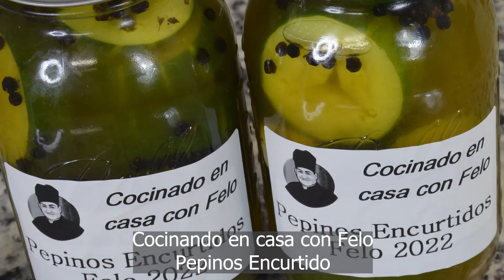Cómo hacer pepinillos en vinagre fácilmente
¡A ver si logro dominar el arte de hacer encurtidos caseros con vinagre!

¿Alguna vez has intentado hacer tus propios encurtidos en casa? Es un mundo completamente diferente en comparación con el que se compra en la tienda y estoy emocionado de compartir mi experiencia con ustedes hoy.

Los encurtidos caseros cambian las reglas del juego: son picantes, crujientes y muy adictivos. Cuando los haces tú mismo, puedes personalizar el sabor a tu gusto y lo mejor es que realmente no es tan difícil. Sé lo que podrías estar pensando: "¿Encurtir en casa? ¡Parece mucho trabajo!". Pero créeme, vale la pena.

Uno de los mayores conceptos erróneos sobre hacer encurtidos en casa es que es una tarea desalentadora. La gente piensa que requiere mucho equipo especializado, recetas complicadas o una gran cantidad de tiempo. Pero la verdad es que hacer encurtidos es sorprendentemente sencillo. Puedes hacerlo con sólo unos pocos ingredientes básicos y algo de paciencia. Otra idea errónea es que los encurtidos caseros quedarán muy salados o ácidos. Pero lo bueno de hacer tus propios encurtidos es que puedes controlar el perfil de sabor. Puedes hacerlos tan dulces, ácidos o picantes como quieras.

Mucha gente también piensa que hacer encurtidos en casa es un proceso lento que requiere semanas o incluso meses de espera. Pero en realidad, puedes tener deliciosos encurtidos caseros en tan solo unas horas. Por supuesto, cuanto más tiempo permanezcan reposando, mejor sabrán, pero aún puedes disfrutarlos uno o dos días después de prepararlos. Y la mejor parte es que, una vez que empiezas, es difícil parar. Querrás experimentar con diferentes sabores, ingredientes y recetas.

Comencemos con el proceso. El primer paso es seleccionar los pepinos adecuados. Desea elegir aquellos que estén diseñados específicamente para encurtir, ya que tendrán un menor contenido de agua y una textura más compacta y densa. También necesitarás un poco de vinagre, sal, azúcar y especias. El tipo de vinagre que uses afectará en gran medida el sabor de tus encurtidos, por lo que recomiendo usar vinagre blanco o vinagre de sidra de manzana de alta calidad.

Una vez que tengas todos los ingredientes, es hora de crear la salmuera. Esta es la mezcla en la que se remojarán los pepinos para encurtirlos. En un tazón grande, combine el vinagre, la sal, el azúcar y las especias. Revuelva hasta que el azúcar y la sal se disuelvan, luego agregue un poco de agua para crear la consistencia adecuada. Quieres que la salmuera sea lo suficientemente fuerte como para conservar los pepinos, pero no tan fuerte como para dominarlos.

Ahora hablemos de la parte divertida: agregar los pepinos a los frascos. Este es el momento en el que ocurre la magia y puedes ver cómo se materializa tu arduo trabajo. Simplemente empaqueta bien los pepinos en los frascos, asegurándote de dejar un poco de espacio en la parte superior para la salmuera. Luego, vierte la salmuera sobre los pepinos, asegurándote de que queden completamente cubiertos.

Mientras esperas a que los pepinillos hagan lo suyo, empezarás a notar la transformación. Los pepinos comenzarán a encogerse y la salmuera comenzará a volverse turbia. Aquí es cuando sabes que el proceso de decapado está en marcha. Es sorprendente ver cómo algo tan simple puede convertirse en algo tan delicioso.

La mejor parte de hacer tus propios encurtidos en casa es la satisfacción que obtienes al crear algo con tus propias manos. Puedes personalizar el sabor a tu gusto y estar orgulloso de lo que has logrado. Además, los encurtidos caseros son regalos o complementos increíbles para las comidas.

Hacer tus propios encurtidos en casa es increíblemente sencillo y es una excelente manera de agregar un poco de frescura y emoción a tus comidas. Espero que este video te haya inspirado a probarlo y experimentar con diferentes sabores y recetas.